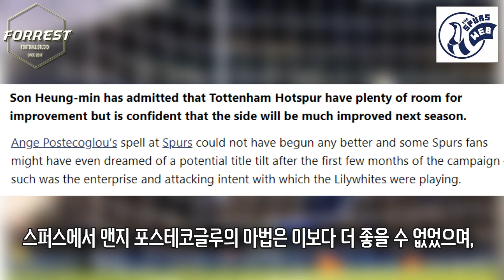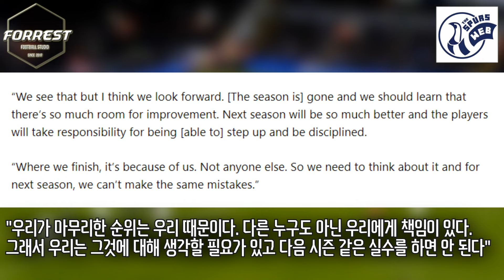"토트넘, 내년엔 달라진다" 캡틴의 무거운 어깨.. 손흥민이 토트넘의 다음 시즌에 기대하는 이유.. 내년엔 우승할 수 있을까?